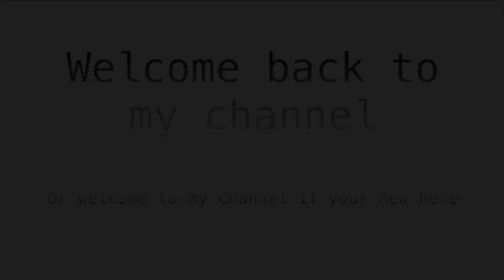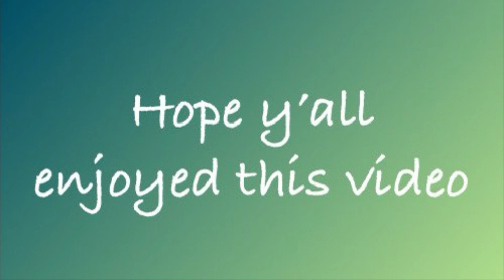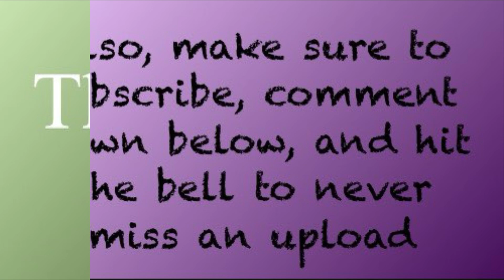Dunkin Donuts chocolate..? Let’s try it!